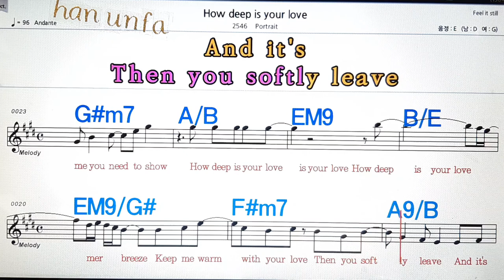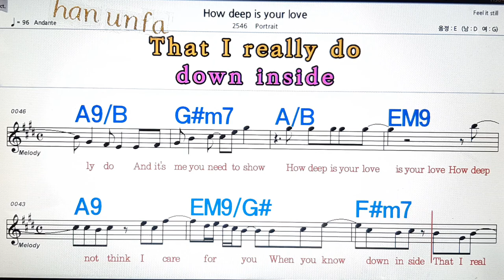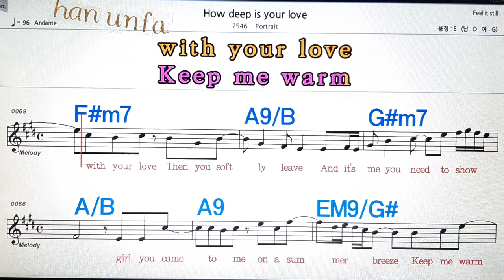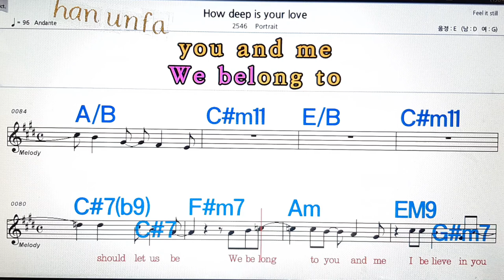How deep is your love/Par trait💋노래방, 통기타 , 코드 큰악보, 가라오케, 반주💖Karaoke, Sheet Music, Chord, MR